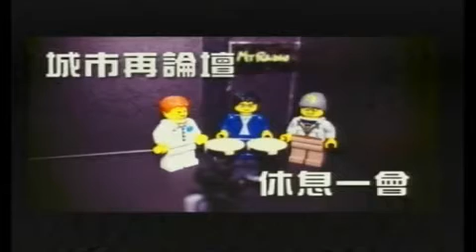城市再論壇 (2012-02-01 22:30)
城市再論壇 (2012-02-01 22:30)